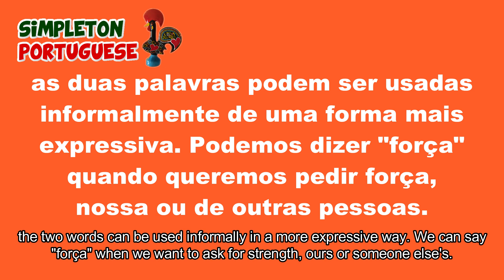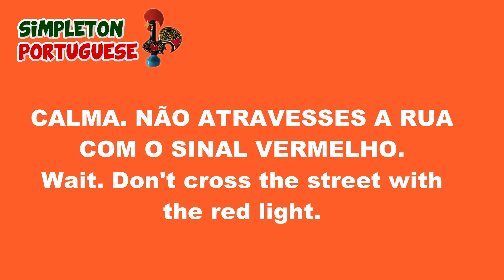CALMA e FORÇA May Confuse You in European Portuguese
If you want to learn Portuguese, learn this first: You may hear these two words frequently in a conversation during a visit to Portugal or if you move here. And, sometimes, they may confuse you because you can't force them to make sense in a particular context. That happens because, sometimes, they don't mean what you think they do.

➞"CONJUNTIVO MADE SIMPLE" COURSE (you can signup for free to acccess the preview lesson)